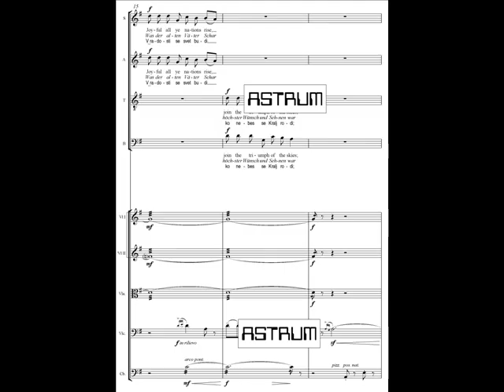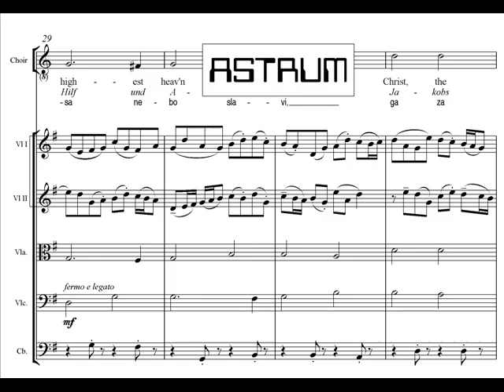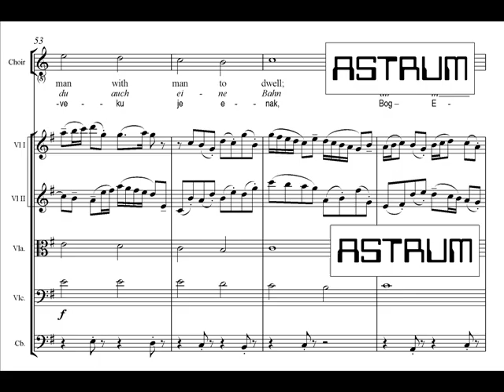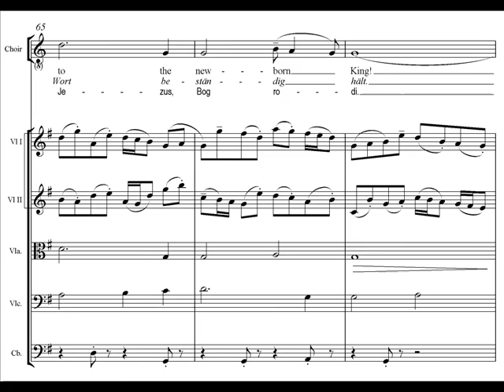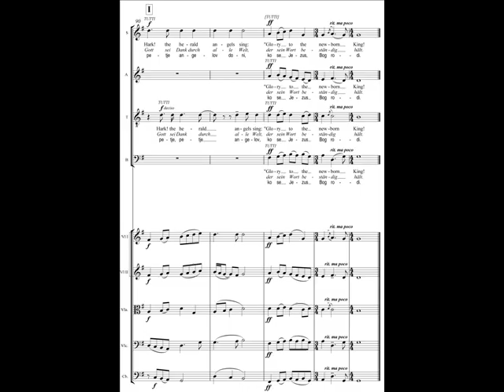Margutti Corrado arr.: HARK! THE HERALD ANGELS SING - SATB soli & tutti, string quintet / orchestra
Gott sei Dank durch alle Welt /
Petje angelov doni
for mixed choir (SATB; soli & tutti) with string quintet or string orchestra
melody: Felix Mendelssohn Bartholdy (1809–1847)
based on theme from the second movement of Festgesang  (Vaterland, in deinem Gauen), 1840, MWV D 4
adapted by William Hayman Cummings (1831–1915) published in Congregational Hymn and Tune Book, 1856
arranged by Corrado Margutti (born 1974), op. 73
English text by Charles Wesley (1707–1788), alt.
published as *Hark! how all the welkin rings in Hymns and Sacred Poems, 1739 German
**unbound text by Heinrich Held (1620–1659), 1656
Slovene text by Vito Primožič, 2009

Commissioned by the Coro Filarmonico Ruggero Maghini, Torino, Italy

LIVE RECORDING:
Coro Filarmonico Ruggero Maghini /
String quintet:
Violino I: Gianluca Allocco,
Violino II: Marco Chiavazza,
Viola: Mattia Sismonda,
Violoncello: Marco Allocco,
Contrabbasso: Franco Feruglio
Conductor: Claudio Chiavazza
Chiesa Nativit di Maria Santissima à - Alba
December 9, 2007
Festival "Aspettando Natale"

SHEET MUSIC:
FULL SCORE: AS 38.022/01

Copyright (recording): (P) 2007 by Coro Filarmonico Ruggero Maghini, Torino, Italy /
Used with permisson